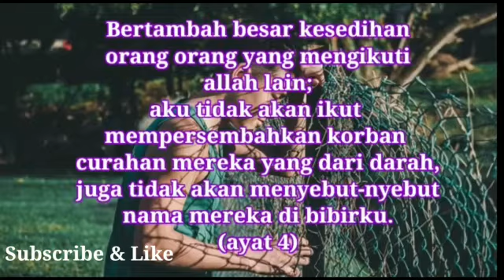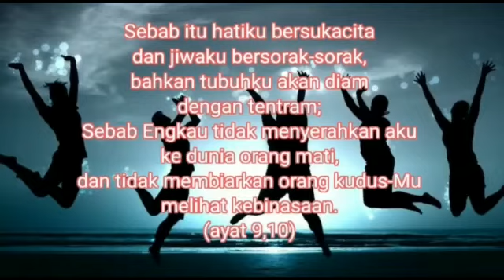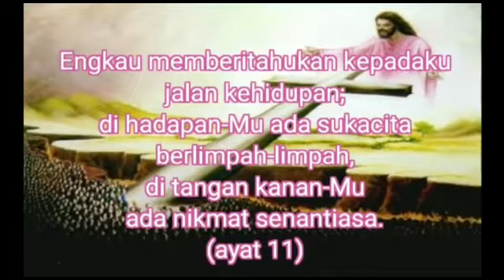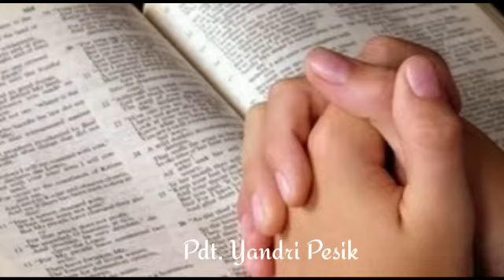Midnight Blessing#18, Mazmur 16, Pdt.Yandri Pesik, GPID Maranatha - Masari, Parigi Moutong (SulTeng)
Pembacaan Alkitab & Berdoa